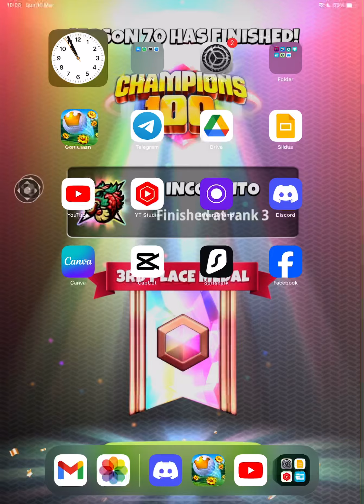Golf Clash - Chest Opening - Master + Upcoming STEAM SCHEDULE!!! South Sands 🏝 -20 🥵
Chest opening from the South Sands 9 hole cup with Bacon 🥓 plus some information regarding next week’s upcoming LIVE STREAMS!